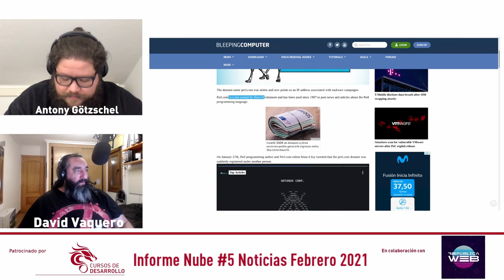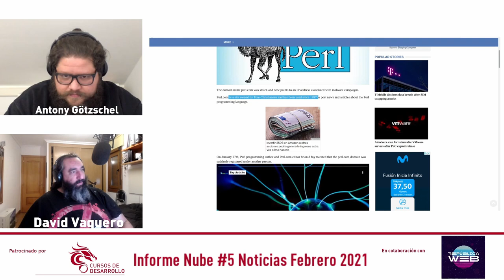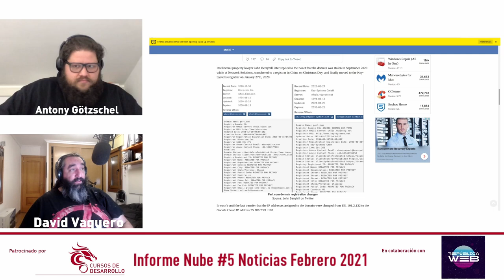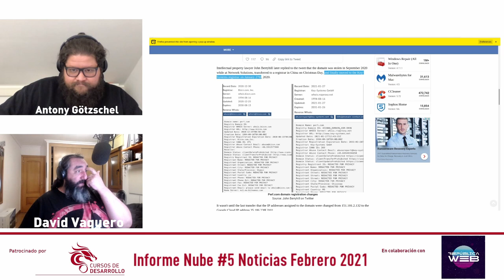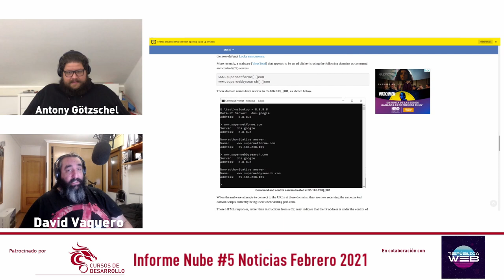Hackeado el dominio de perl.com #4 Informe Nube #5 Cursos de Desarrollo - República Web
En esta ocasión repasamos el hackeo del dominio perl.com